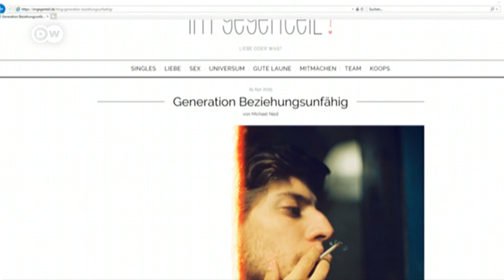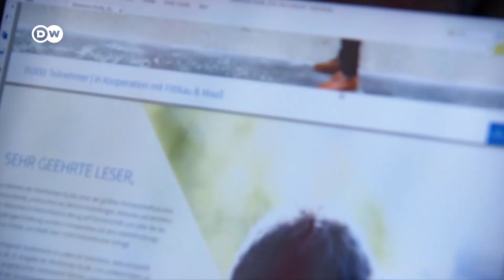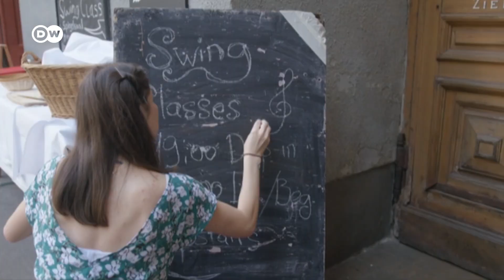Ballhaus oder Berghain? Michael Nast im Interview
Der Autor Michael Nast hält seiner Generation den Spiegel vor. Er schaut auf unser Leben zwischen Netflix und Nachtleben, Instagram und Einsamkeit, Konsum und Krise. Dabei schließt er gern von sich auf andere, was sein Publikum aber nur noch fester an ihn bindet. Um Missverständnisse zwischen Ost und West geht es in seinem neuen Buch "Vom Sinn unseres Lebens". So richtig bekannt wurde Nast 2015 mit einem Blog über Beziehungsunfähigkeit.